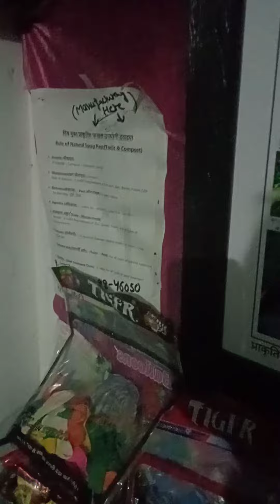प्राकृतिक फसल उपयोगी जहर मुक्त दवाई का अपना केन्द्र विलेज kyartoo hp